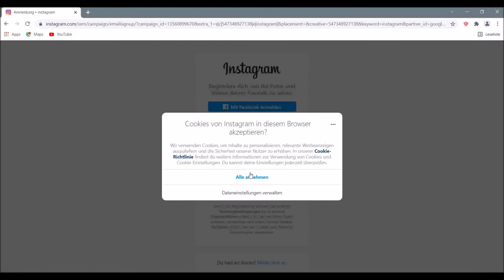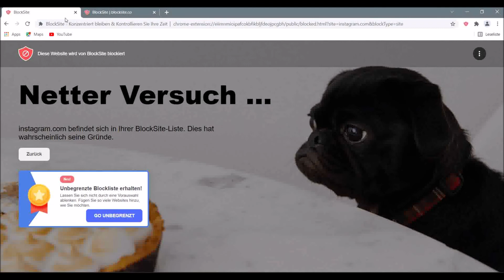Google Chrome Seiten sperren - Webseiten im Google Chrome Browser blockieren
So einfach könnt ihr Internetseiten im Google Chrome Browser sperren oder blockieren.